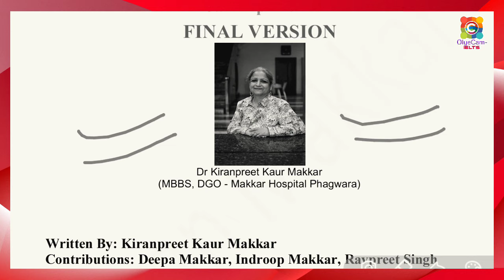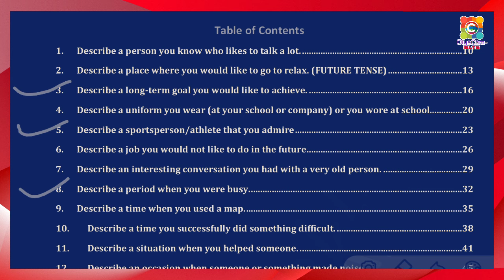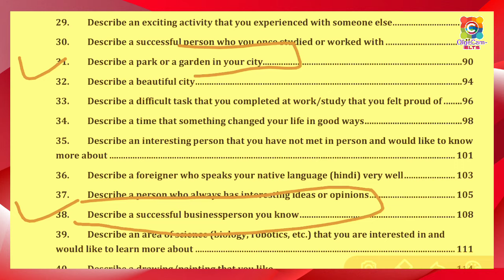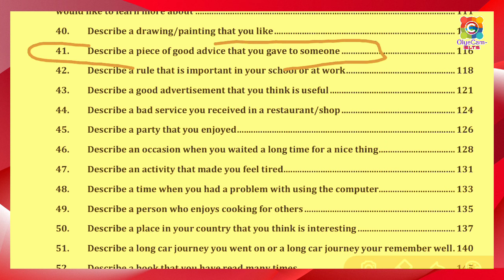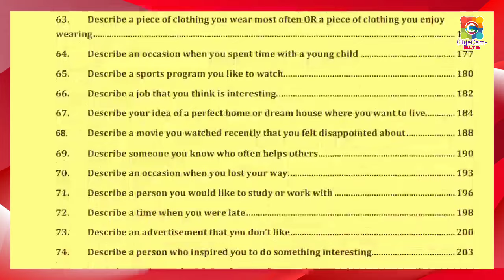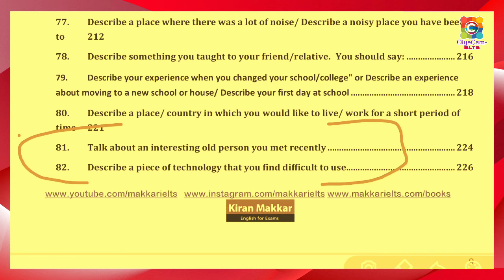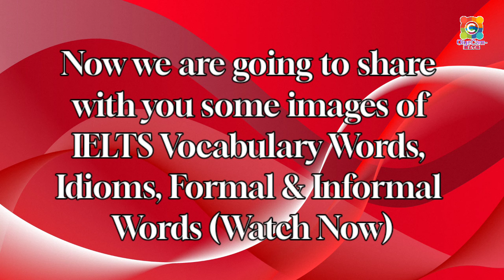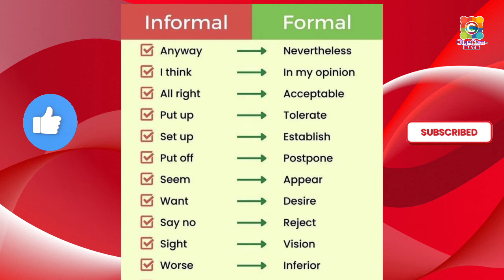MAY TO AUGUST CUE CARDS 2024 | MAKKAR MAY TO AUGUST CUE CARDS 2024 | IELTS SPEAKING EXAM 2024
In this video we will talk about May to August Cue Cards 2024. In this video we are also going to talk about makkar May to August 2024 cue card? How many new cue cards can be added to it?

We wil the information with you. You must watch this video till the end.

IELTS Writing e-book 2024
(Limited Copies) 👇👇

Makkar May to August cue card 2024,
January to April 2024 cue cards,
cue cards prediction May to August 2024,
new cue cards makkar,
speaking exam 2024,

New ielts updated listening test 2024

regarding THE IELTS EXAM
                👇👇 video link👇👇

important AND LATEST listening for IELTS EXAM 2024

second playlist link of latest listening 2022